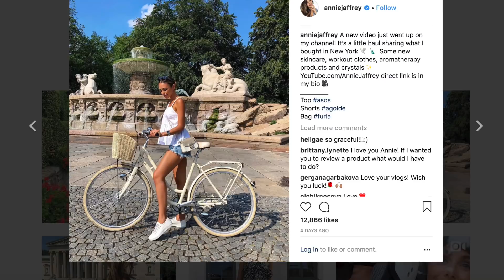MY INSECURITIES, COSMETIC SURGERY & PILATES | Vlog #18 | Annie Jaffrey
ITEMS MENTIONED

Denim shorts from Agolde (“Parker Light Wash High Waisted)

Alo Yoga Pants “High Waist Vapor Legging" (size small)

Yoga Mat

Non Slip Yoga Towel from Manduka Yogitoes
Solid Color

Blender “Nutri Bullet”

My mason jars

These are some of the classes I’ve done,

FILMED WITH
Canon G7X Mark II